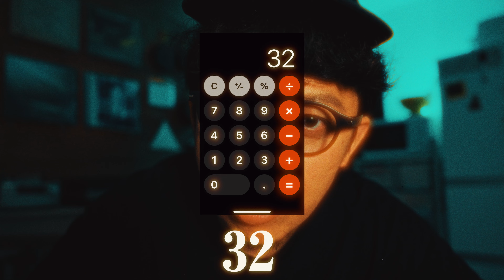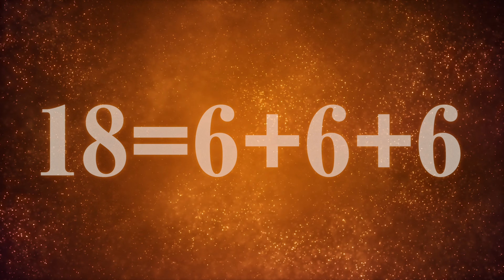都市伝説風に「30歳過ぎてやめて良かった事6つ」を語る34歳男性【実体験】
もうすぐアラフォーってマジかいな。てことで、アラサーのうちにやめて良かった事6つを、体験を元にご紹介。ラジオ風に聞いてもらえたら幸いです。

■いつも観ている好きなYouTuberさんの冒頭パロディ引用元■

目次
0:00 都市伝説
2:11 1つ目
5:45 2つ目
11:06 3つ目
13:20 4つ目
15:11 5つ目
17:34 6つ目
20:42 まとめ